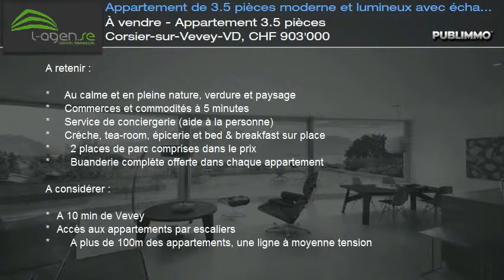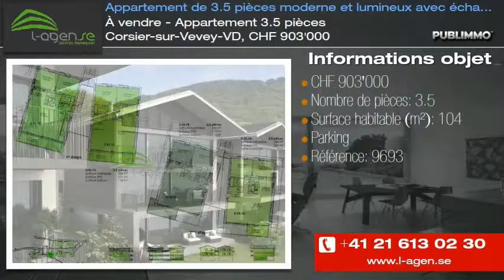À vendre - Appartement 3.5 pièces Corsier-sur-Vevey-VD, CHF 903'000